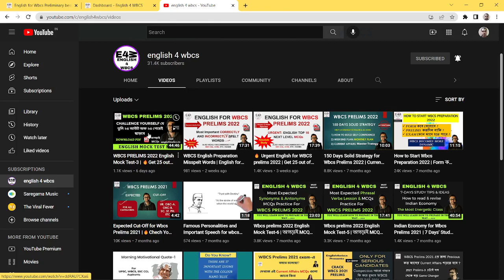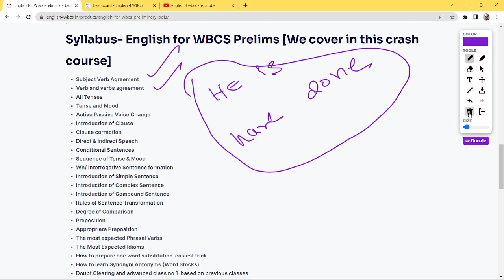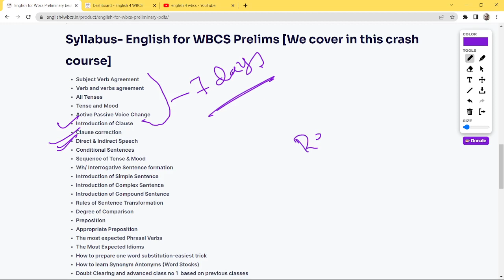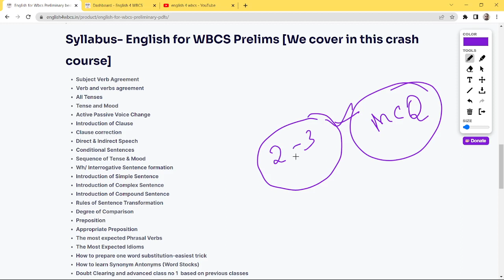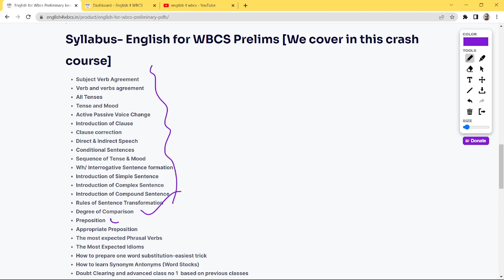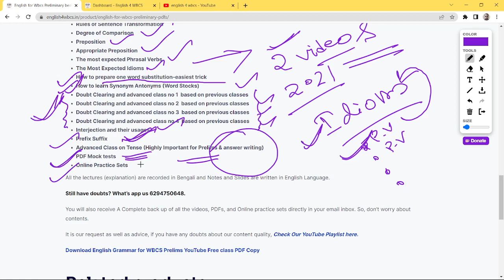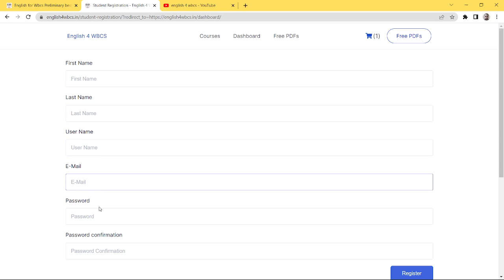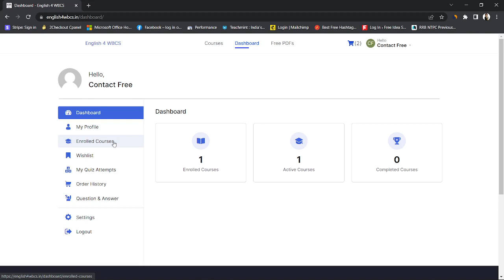How to prepare for WBCS PRELIMS 2022 English to get 22+ |🔥কোন কোন Chapters এর ওপর বেশি জোর দিতে হবে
Wbcs, wbcs, wbcs
Wbcs, english4wbcs, englishforwbcs, wbcspreparation, wbcs, wbcs englishforwbcs, wbcspreparation
Wbcs, wbcs, wbcs, wbcs, wbcs, englishforwbcs, wbcspreparation, englishforwbcs, wbcspreparation